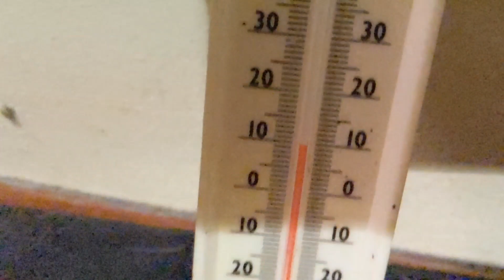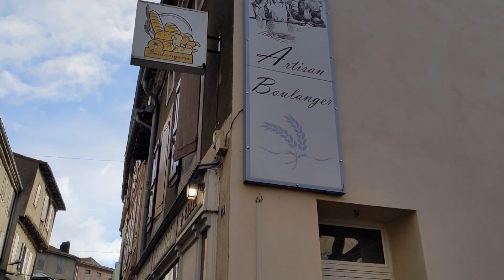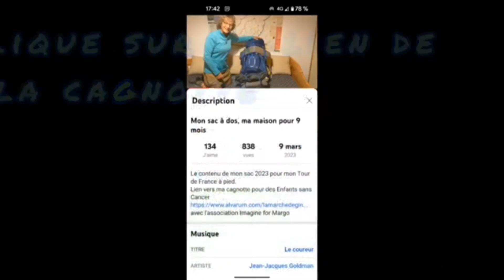TOUR de FRANCE à pied - J 207 - Bivouac ! - Trémoulet à Lafage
Lien pour des Enfants sans cancer :
Aidons la recherche à lutter contre les cancers pédiatriques.
Merci pour ces petits guerriers et leur famille.